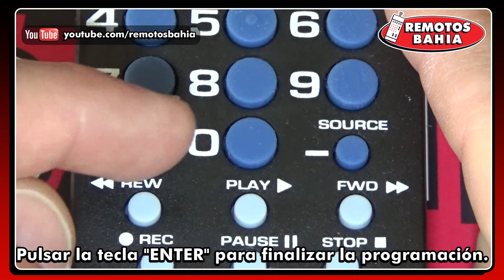COMO PROGRAMAR UN CONTROL UNIVERSAL RCA EN UN TV QUE NO SE PUEDE ENCENDER PRENDER MANUALMENTE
En este video explicaremos cómo programar un control remoto universal en un TV que no podemos encender/prender manualmente. Utilizaremos un universal que emita señal de encendido, y la forma de darnos cuenta si el remoto nos servirá para esto es consultando en el manual de usuario si el mismo menciona que el TV deba encenderse con el proceso de búsqueda manual. Yo en este tutorial utilizaré un universal de la marca RCA.